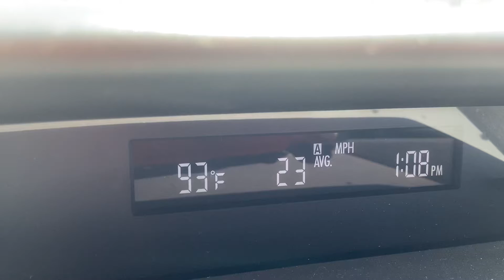It’s very hot, lunch in my car, the county fair and two recipes. 🌽🌽🌽🌽🌽🌽🌽